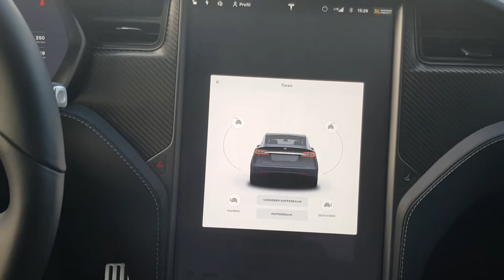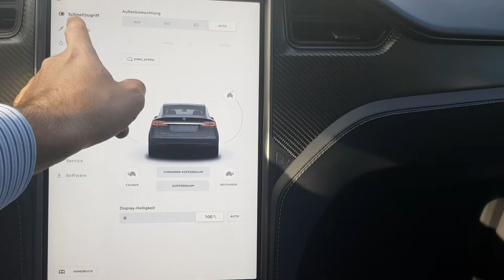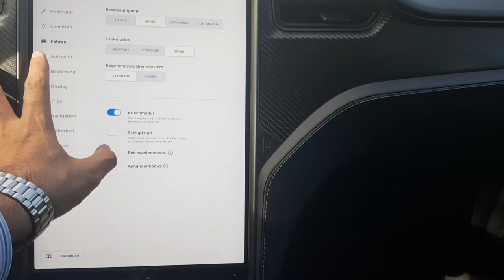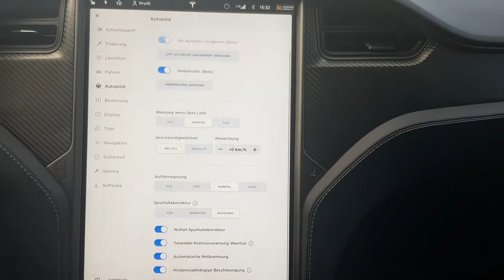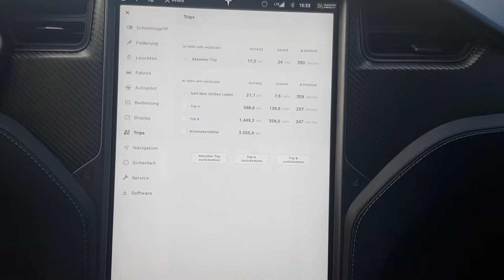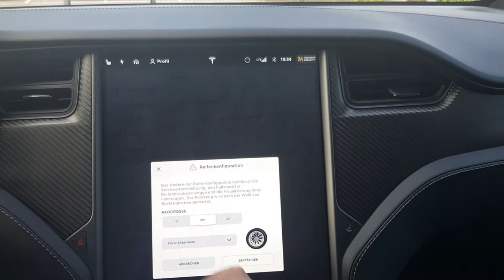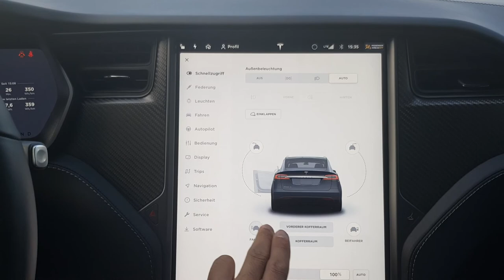Tesla Model X 2019 incelemesi Part 1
Yenilenmiş Çift Elektro Motorlu Tesla Model X güzel ama acemi bir çekim oldu kusuruma bakmayin